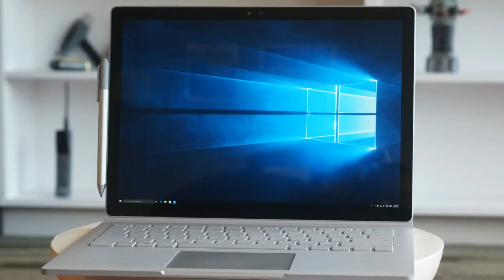Surface Laptop - Specs 2017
Microsoft Surface Laptop is performance made personal. Featuring the best of Windows and Office, all-day battery life, a stunning screen that responds to your touch, and a choice of four rich tone-on-tone colors, it delivers the perfect balance of portability and performance.